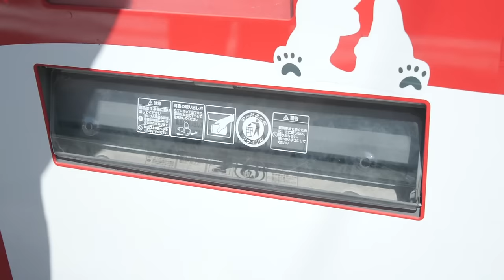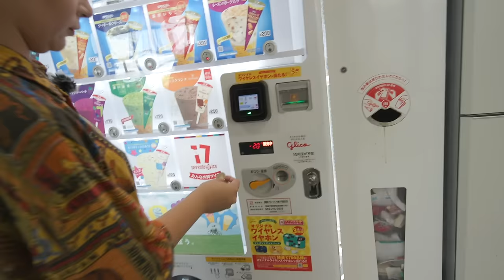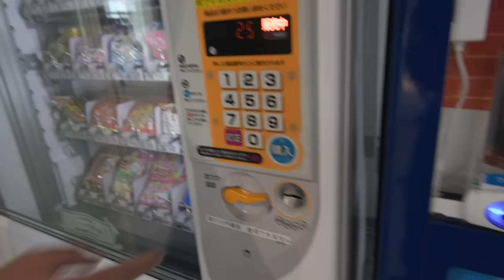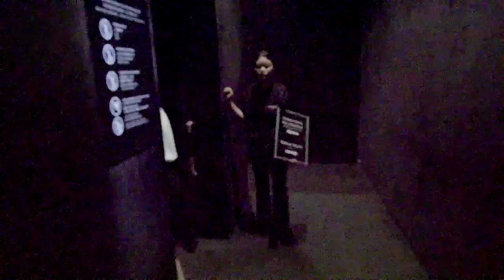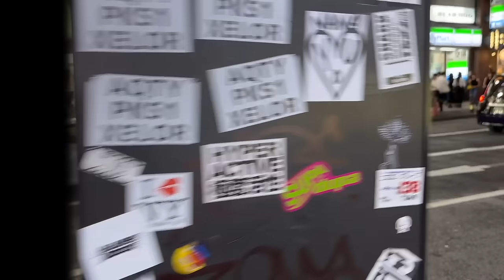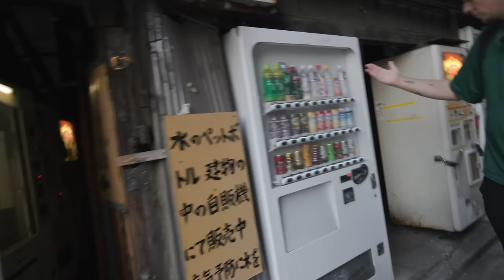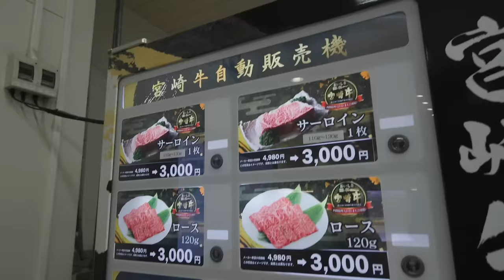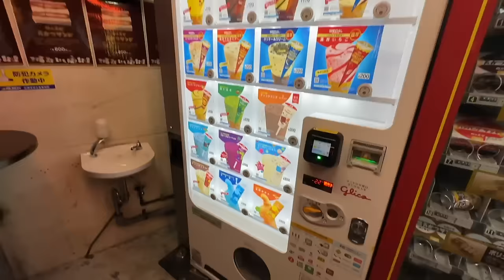24 Sata Jedemo Samo sa Automata u Japanu